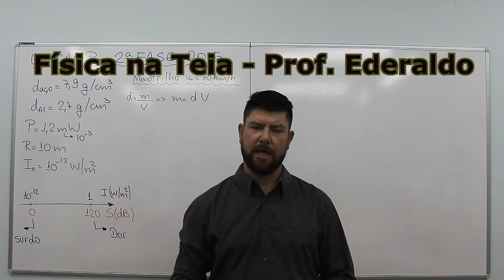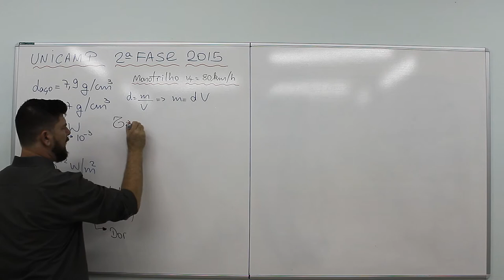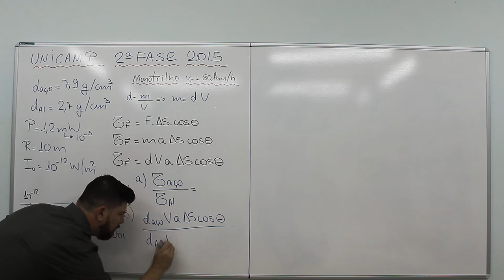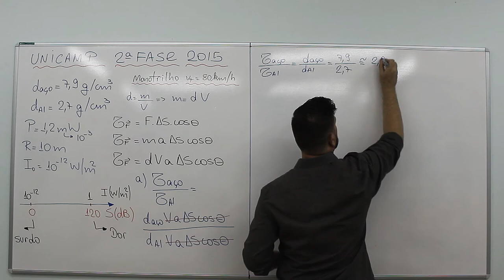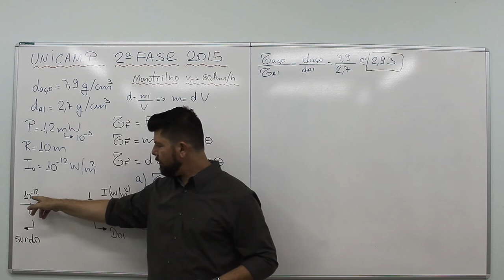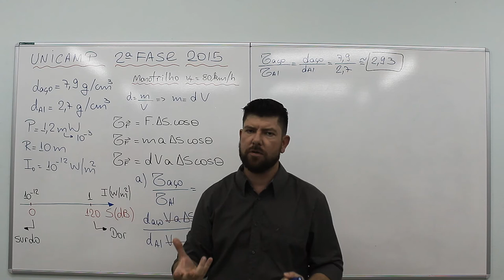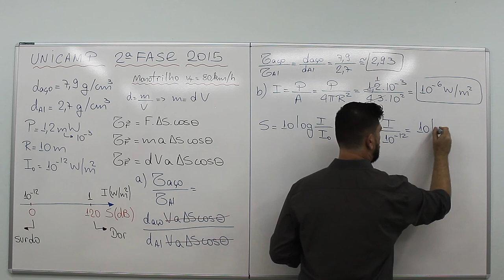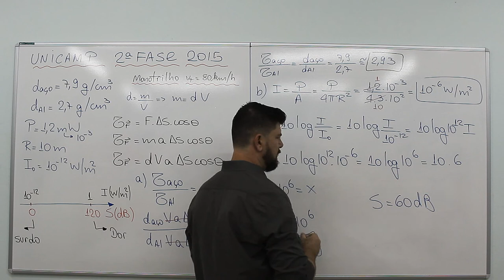Unicamp 2015 2ª fase Acústica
Olá, Pessoal!!! Tudo bem com vocês??? Maravilha!!!
Mais um exercício resolvido da 2ª fase da Unicamp 2015, em 2014 foi inaugurado, na cidade de São Paulo, um monotrilho. Como a densidade do aço é maior que a do alumínio, o trem de alumínio realiza um menor trabalho e apresenta menos ruído, através da Acústica resolveremos este exercício, boa prova, forte abraço,valeuuuuuuuuuuuuuuu!!!